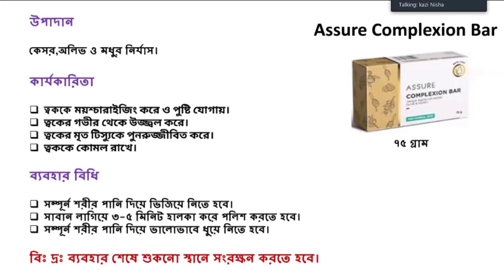Assure Complexion Bar Full Review // কেশর, অলিভ, মধু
❤Assure Complexion Bar❤
👉পৃথিবীর বিখ্যাত সাবানের একটি। এটি একটি জনপ্রিয় সাবান, এই সাবানটি প্রতিশ্রুতি দেয় মেছতা এবং pimples রিমুভ করতে।
👉এছাড়াও ত্বকের মসৃণতা এবং ময়শ্চারাইজিং এর ভাল কাজ করে।
👉আপনারা অনেক সাবান ব্যবহার করেছেন, এই সাবান টা ব্যবহার করে দেখেন কতটা ভালো।🤗
*Assure Complexion bar  সাবান 100% প্রাকৃতিক উপাদান দিয়ে তৈরি:
১. Kesor: ত্বককে ফর্সা করতে হেল্প করে!
২. Honey: ত্বককে nourish করে!
৩. Olive: ত্বককে moisture করে!
*উপকারিতা:
√ ত্বকের dead cell গুলোকে ক্লিন করে।
√ ত্বককে Radiant এবং healthy করে।
√  ত্বকের tone improve করে।
√মেস্তার দাগ দূর করে।
√যে কোন কালো দাগ দূর করে।
√বাচ্চা হবার পর যে কালচে দাগ হয় সেটা দূর করে।
√ঘাড় ও বগ'লের কাল দাগ দূর করে।
√একনি ও __ব্যক্টে'রিয়া রিমুভ করে।
√ত্বকের ফাটা দাগ রিমুভ করে।

Trainer by ▶ Kazi Nisha

👉Assure Soap Full Review  :
👉Assure hair oil Full Review :
👉Assure face wash Full Review :
👉Assure Purifying cleanser+ Toner Full Review :
👉Assure dent Assure Toothpaste Full Review :